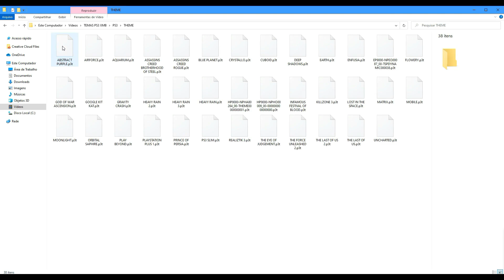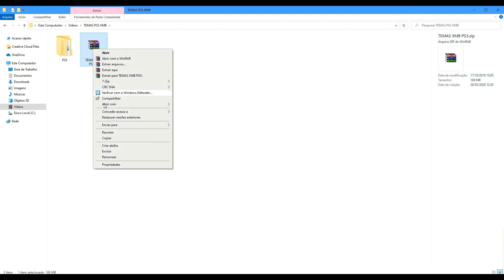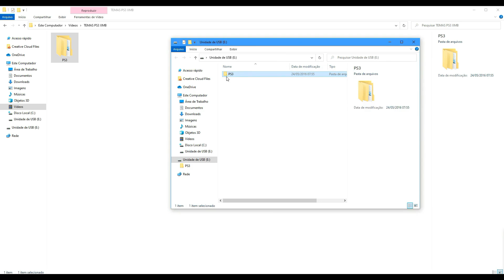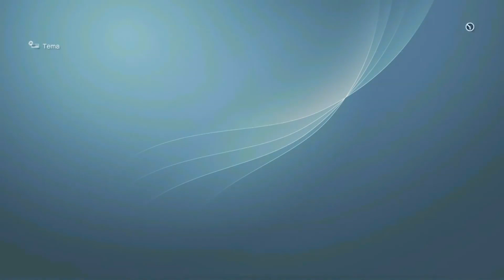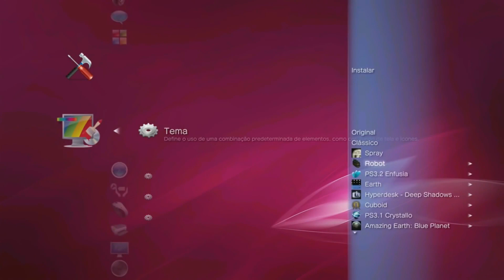TEMAS DINÂMICOS para QUALQUER TIPO ou MODELO de CONSOLES PS3 !!! INSTALAÇÃO !!!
* QUER JOGOS PARA O TEU PS3 DESBLOQUEADO ???!!!